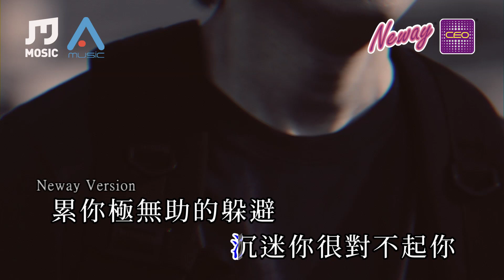[Neway新歌快遞] 專家Dickson - 公開道歉